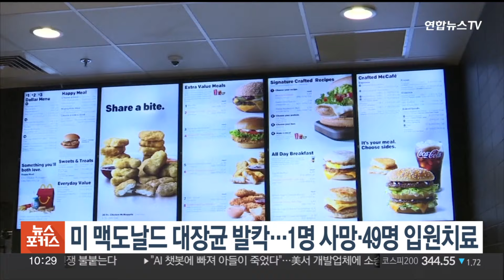미 맥도날드 대장균 발칵…1명 사망·49명 입원 치료 / 연합뉴스TV (YonhapnewsTV)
미 맥도날드 대장균 발칵…1명 사망·49명 입원 치료

미국에서 대장균에 감염된 맥도날드 햄버거를 먹고 10개 주에서 1명이 숨지고 49명이 입원 치료를 받고 있다고 미국 질병통제예방센터, CDC가 현지시간 22일 발표했습니다.

외신 보도에 따르면 맥도날드의 쿼터파운더 햄버거에서 심각한 질병을 야기할 수 있는 대장균 변종인 'O157:H7'(오-157)이 검출됐다고 밝혔습니다.

CDC는 양파와 소고기 패티의 오염 가능성을 집중 조사하고 있지만, 구체적인 오염 재료는 아직 확인되지 않았다고 설명했습니다.

맥도날드는 식중독이 발생한 10개 주 매장에서 쿼터파운더 햄버거를 메뉴에서 일시적으로 제외하고, 원인 규명을 위한 자체 조사에 힘쓰고 있다고 밝혔습니다.